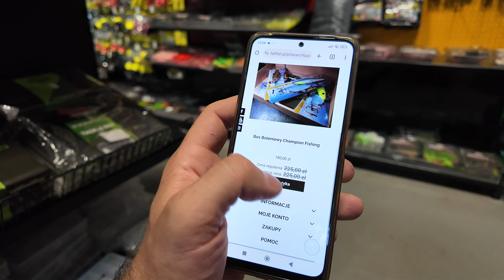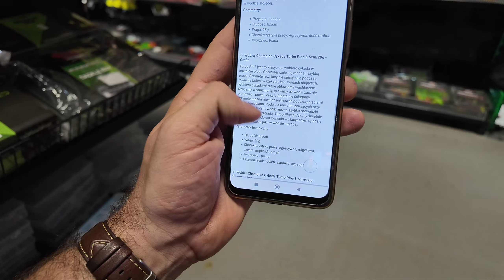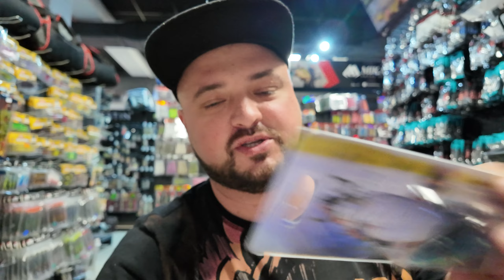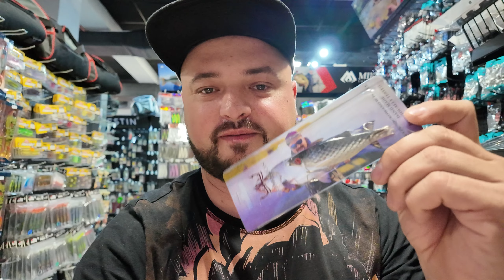Na to złowisz BOLENIA!?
Sklep stacjonarny: 05-410 Józefów, ulica Piłsudskiego 16a